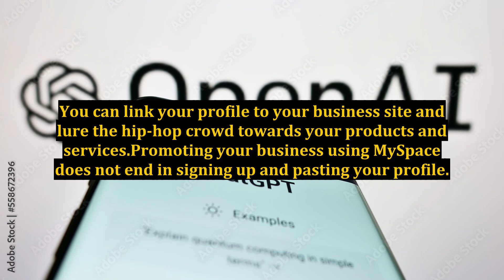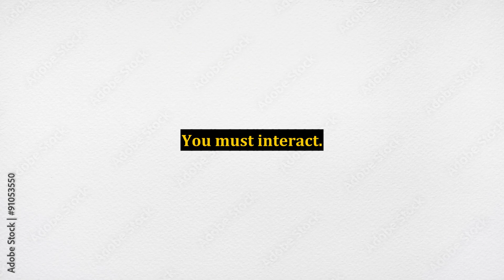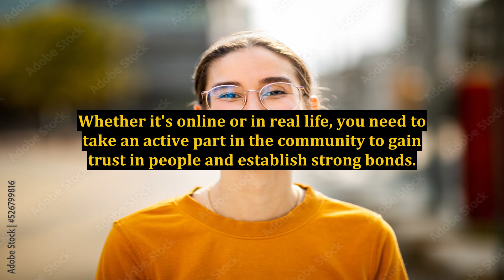Using MySpace As A Marketing Tool